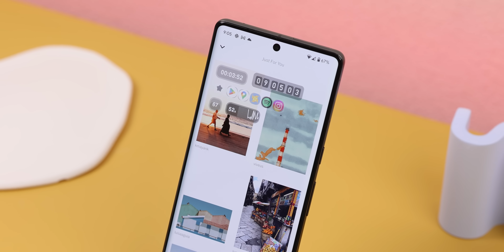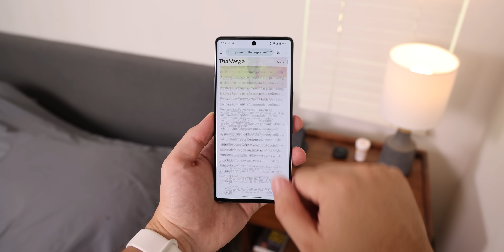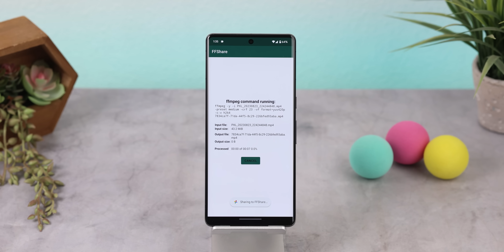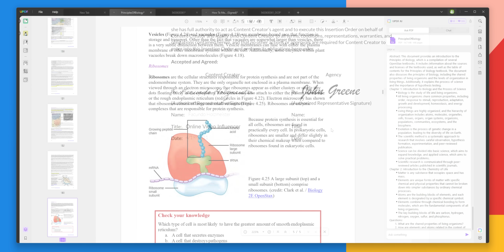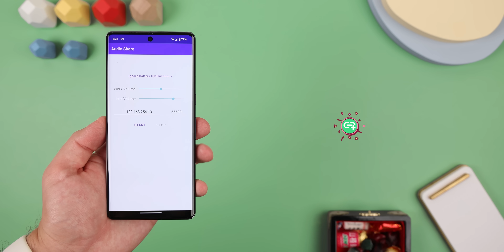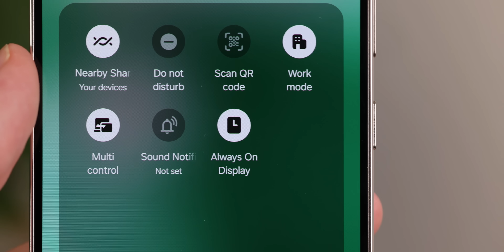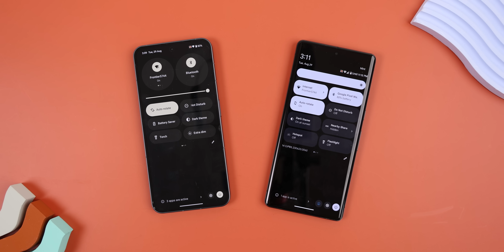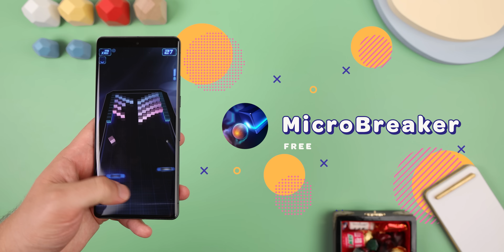Best Android Apps - September 2023!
A solid set of 7 apps and 3 games to get you started for September 2023! Thumbs up if you download at least one of them! Enjoy!
(͡• ͜ʖ ͡•) | Exclusive Walls & Widgets | ٩(˘◡˘)۶

(Top Supporters: Darkseid, Derien, Ellary Burk,  Matthew Bladen
Nikolas Saldana, Steve Arellano, The GodFatheR, Xavier Jones)

(ᕗ ಠ益ರೃ)ᕗ ┬━┬ ▏ GAMES  ▏ヽ(`▭´)ﾉ ┻━┻

▣ Empty.

Timeline
0:00 Dockalizer
0:25 Floating Assistant
1:36 Tap Scroll
1:58 FFShare
2:58 UPDF
4:24 Audio Share
5:24 MagnetX
5:45 AOD Toggle
6:25 Rolling Down Bottles
7:04 Empty.
7:49 MicroBreaker